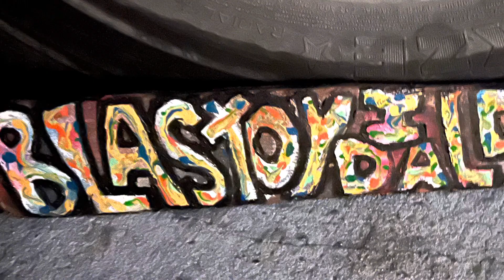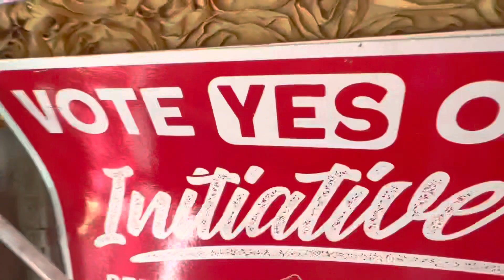Mushroom farm bday blast offffff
Had a ball w dahh freakers coming together at the Mushroom farm for Cass 30 bday and Jane Metcalf 60 blow out   Yeah such a beautiful journey of love creativity and celebration  so honored to have helped create this magic  Biggest love and respect to you allone